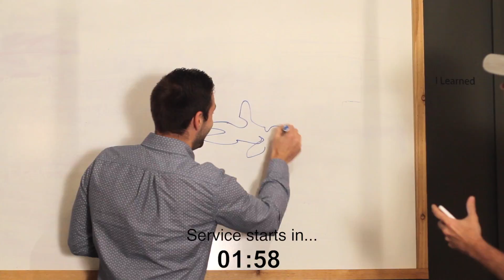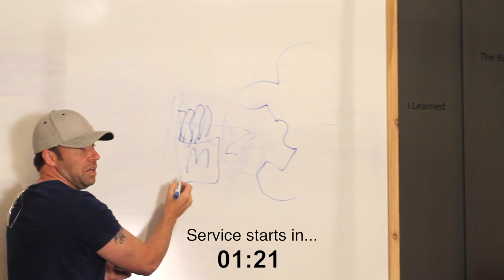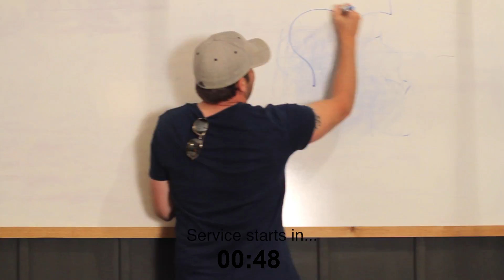The Five14 Countdown - Pictionary Part 1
Five14 Church countdown videos 5/24/15